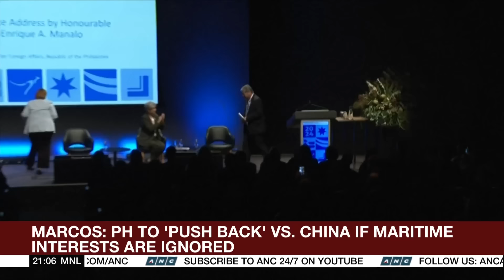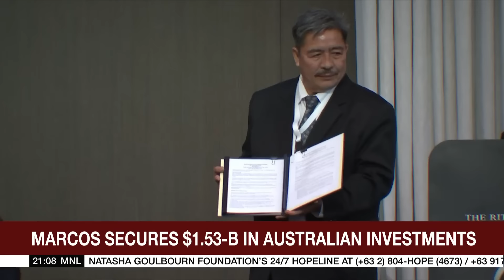PH to ‘push back’ vs China if maritime interests are ignored: Marcos | ANC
The World Tonight: President Ferdinand Marcos Jr. vowed to push back against China if it ignores Philippine sovereignty.